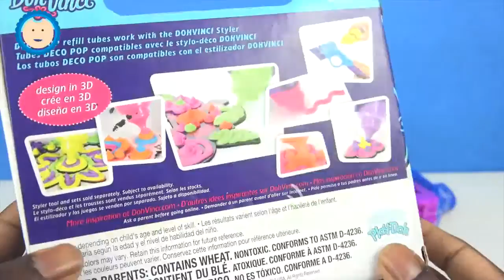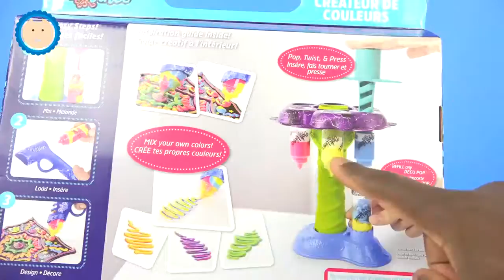DIY How To Make Frozen Elsa Dohvinci Mighty Toys Play Doh Plus Dohvinci Compilation